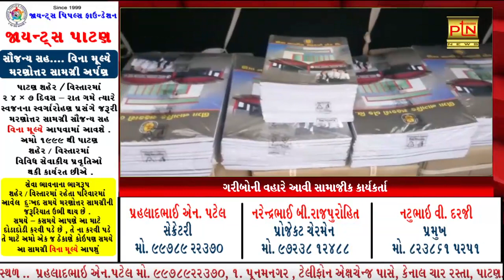ગરીબોની વહારે આવી સામાજીક કાર્યકર્તા ।। PTN News